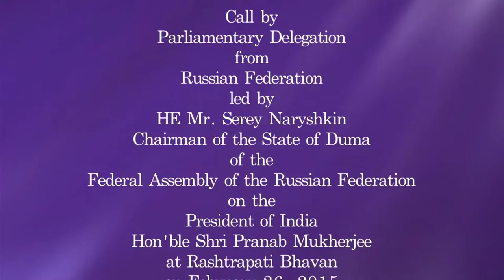Mr. Sergey Naryshkin, Chairman, Russian State Duma, called on President Mukherjee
Mr. Sergey Naryshkin, Chairman, Russian State Duma, called on President of India, Shri Pranab Mukherjee today (February 26, 2015) at Rashtrapati Bhavan.

Interacting with Mr. Sergey Naryshkin and his delegation, the President said India-Russia strategic partnership has a long illustrious history. President Putin’s visit to India in December, 2014 was a landmark event. The understandings reached have helped to expand our partnership in a number of new areas. India is fully committed to developing and deepening the strategic partnership with Russia in diverse areas. Over the years, we have steadily developed the special and privileged strategic partnership which reflects the breadth and depth of cooperation between our two countries. We believe that economic dimension of our bilateral relationship has huge untapped potential.

The President said India-Russia Parliamentary exchanges are an important element of bilateral relations. The visit to India of this high level delegation comprising Chairs of different parliamentary committees will provide fresh dynamism and depth to our parliamentary contacts.

Responding to the President, Mr. Sergey Naryshkin, Chairman, Russian State Duma said that the friendship between India and Russia has grown over various decades. He stated that BRICS Summit will take place in Russia in July this year. He also sought India’s participation in the 70th Anniversary celebrations of ‘Victory Day’ in Russia.